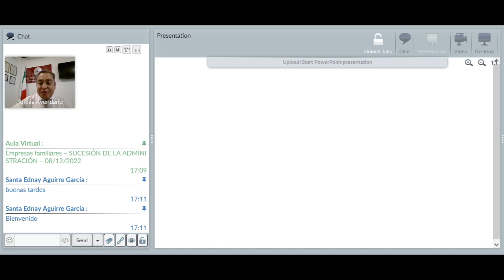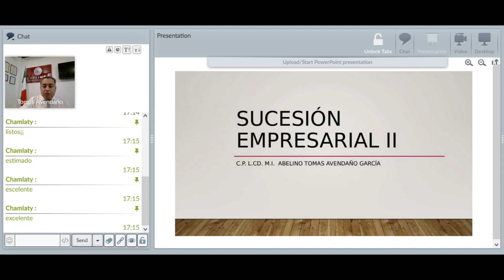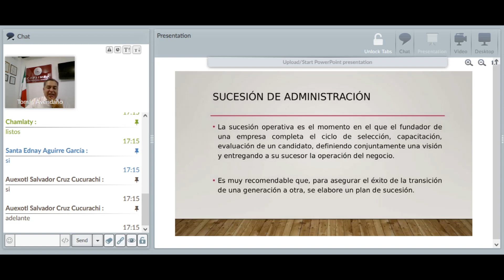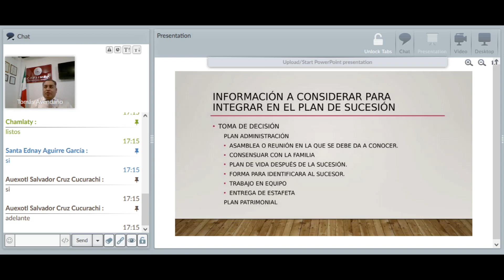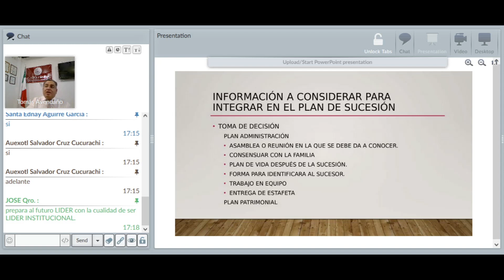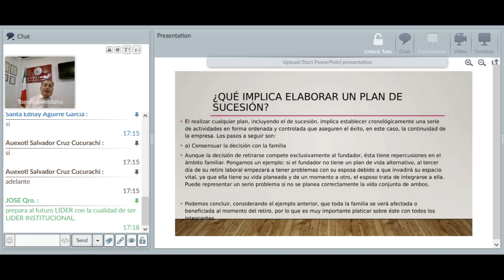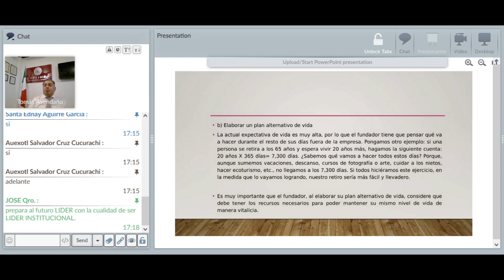Consultoria Fiscal – Empresarial: Sucesión empresarial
con el Mtro Tomás Avendaño